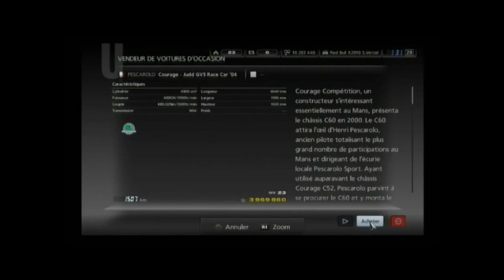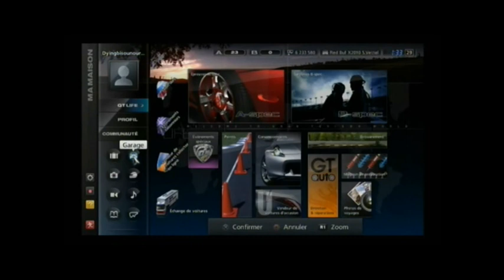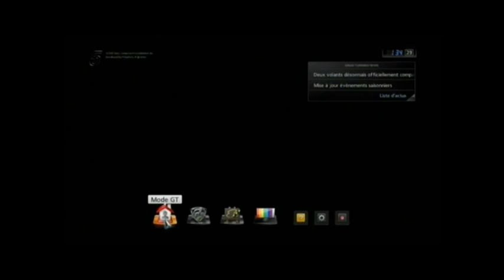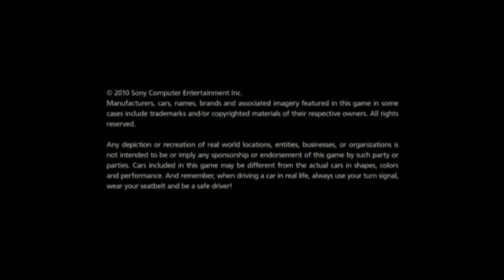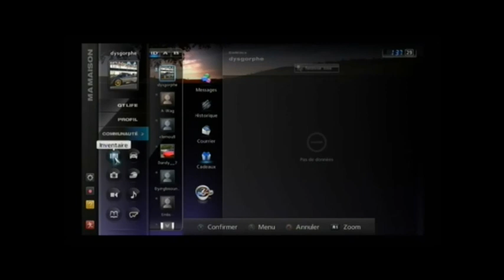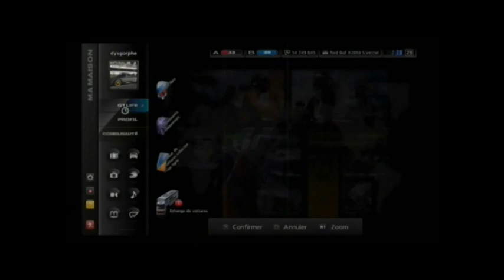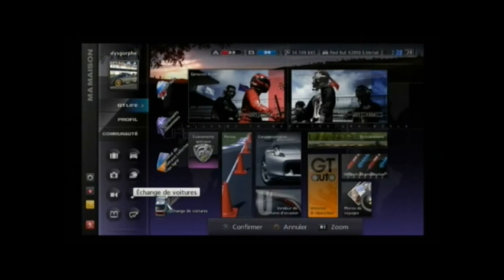gt5_astuce_credit_illimite.mpg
gran turismo 5 astuce crédit illimité